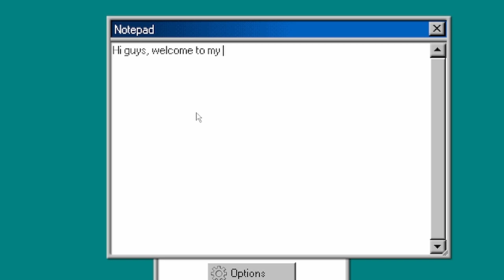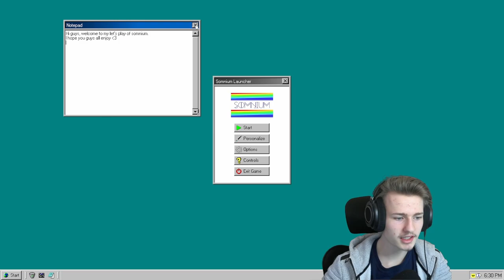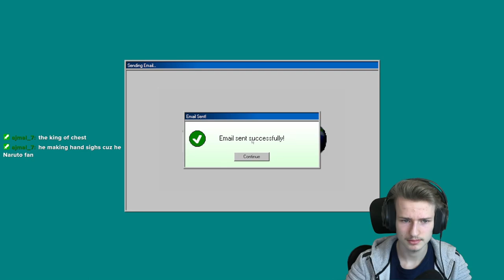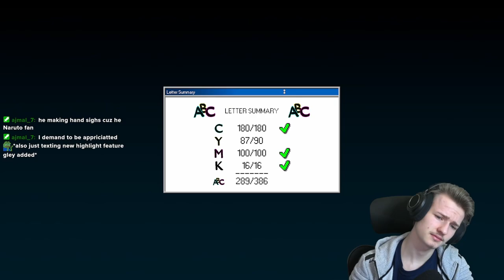This game is a hidden gem! - Somnium playthrough (ENA inspired)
Hi guys, welcome!
I hope you will enjoy/enjoyed the video!

(It's free)

Make sure to like if you did enjoy this video!
Share to show your friends!